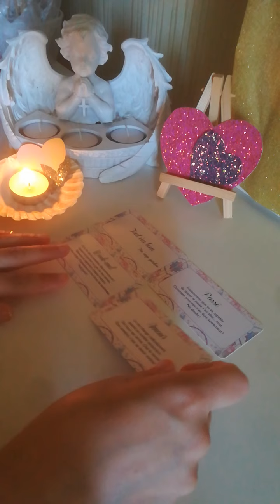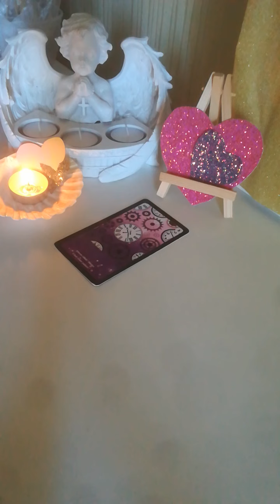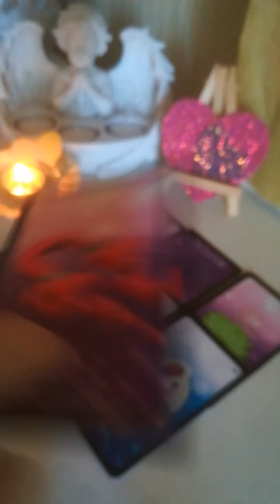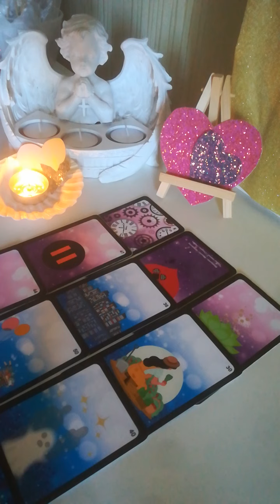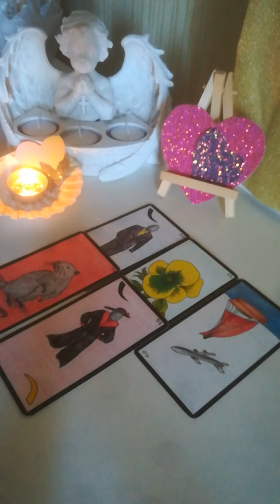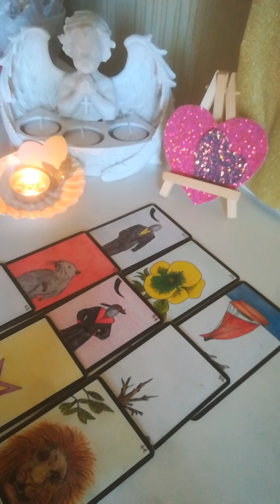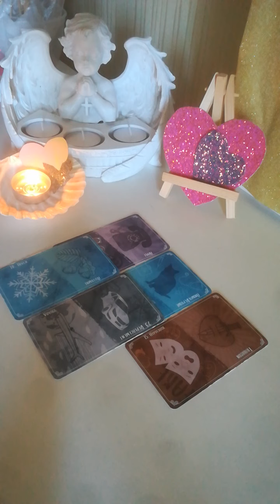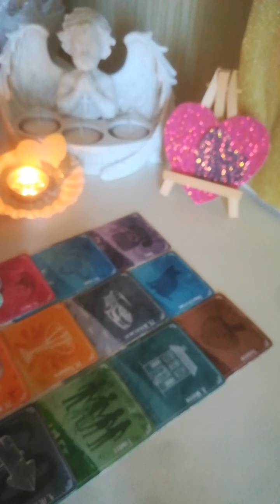lun06 mard07-09 vous vous elevez d'un blocage guerison nouveau départ ❤️